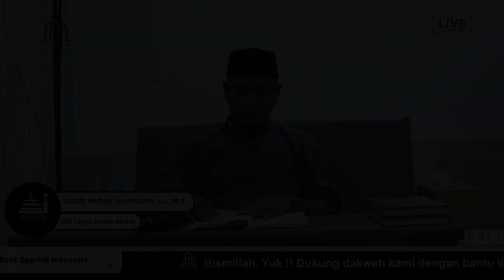A'lam As-Sunnah Al-Mansyurah (Maksud Beriman Kepada Malaikat) - Ustadz Muhajir Syarifuddin, Lc, MA